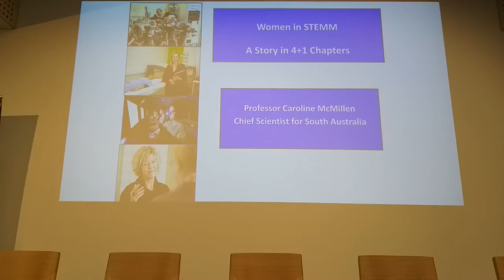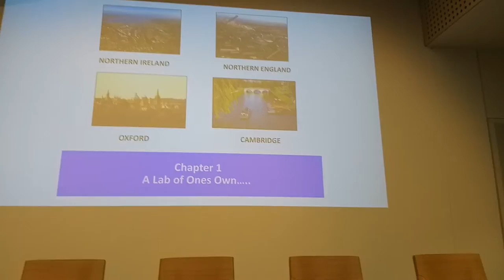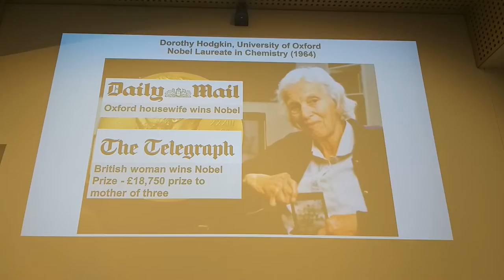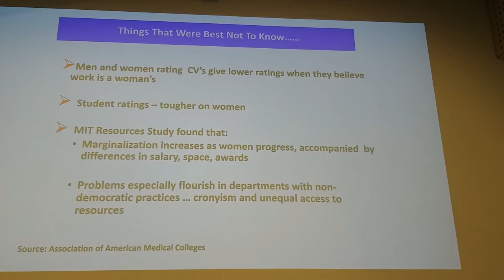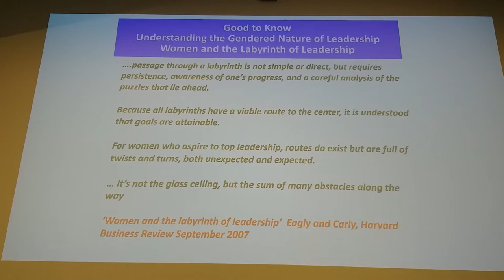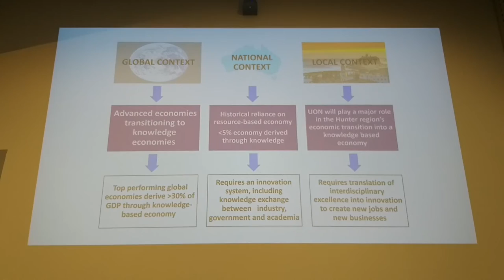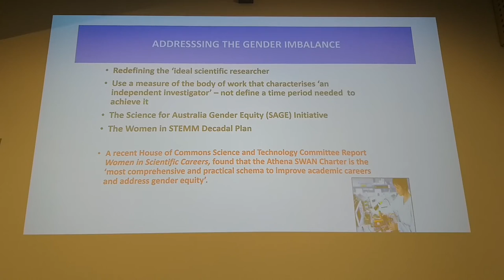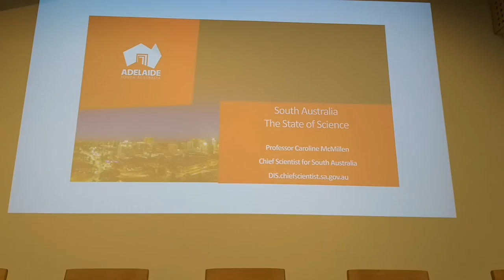2019 IET Women In Engineering Science and Technology Event: Caroline McMillen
The Honorable Vicki Chapman is the Deputy Premier of SA and Liberal Member for Bragg in South Australia's Houe of Assembly. Vicki opened the 2019 IET Women in Engineering Event. The keynote speaker was Prof Caroline McMillen, SA's Chief Scientist.

These two speakers preceded a panel of Professional Women in STEM careers in various organisations operating in Adelaide in the following Format:

5:45-6:15pm - Registration, networking, food and beverages

6:20-6:35pm – Welcome (Gail), Welcome to Country, Opening Address Deputy Premier, Hon Vickie Chapman MP (10 minutes)

6:35-7:25pm – Speakers:

Science/Medicine: Professor Caroline McMillen, Chief Scientist for South Australia (20 minutes) - Keynote

Defence: Helen Lawrence, Software Engineer, Lockheed Martin (10 minutes)

Renewables: Jenny Paradiso, Information Scientist, Managing Director, Suntrix 2016 Telstra Australian Business Women’s Entrepreneur Award Winner  (10 minutes)

7:25-7:45pm - Break: food, beverages and networking

7:45-8:45pm

Space: Hannah Jorgensen Scherer, Aerospace Engineer, Technical Lead Australia Aerospace Programs, Northrup Grumman (10 minutes)

Infrastructure/Government: Arna Smith, Civil Engineer, Engineering Coordinator, Department of Planning, Transport and Infrastructure (DPTI) (10 minutes)

Resources: Helena Wu, Mechanical Engineer , Team Leader New Development, Santos , Society of Petroleum Engineers International (SPE) At Large Director  (10 minutes)

Construction/Surveying: Carly Zanini, Business Relationship Manager, Alexander Symonds, National Association of Women in Construction (NAWIC), SA Chapter Education Chair (10 minutes)

8:45-9:15pm - Q&A Panel Caroline, Helen, Hannah, Helena, Arna, Carly

9:15-9:20pm - Wrap up

9:20-10:00pm - Networking, drinks and beverages